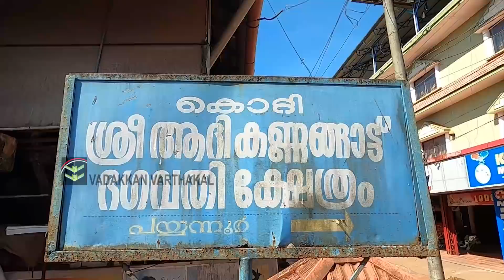101മേലേരി ചാടിക്കടന്ന് കണ്ണങ്ങാട്ടമ്മയുടെ പുറപ്പാട്, നീരാട്ട് ...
എടനാട് കണ്ണങ്ങാട്ട് കളിയാട്ടം 2021.
വടക്കേ മലബാറിന്റെ ദൃശ്യ വൈവിധ്യങ്ങൾ